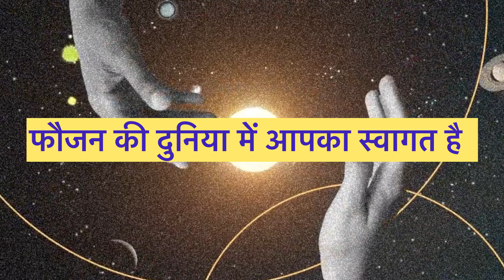सभी परिवार वालों ने मिलकर बनाई सांझी ￼😕 साँझी कैसे बनाये घर पर अपने हाथ से🥹🥹